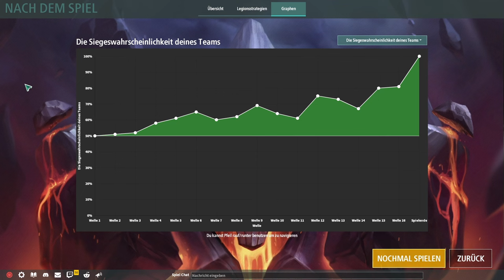Legion TD 2 / Kostet mich 1 Fehler das ganze Spiel?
heute in Legiontd 2 mache ich einen großen Fehler und plaziere die Einheiten schlecht weil ich vergessen habe welche Einheit fernkämpfer ist. Werd ich noch gewinnen oder ist es dann schon zu spät?